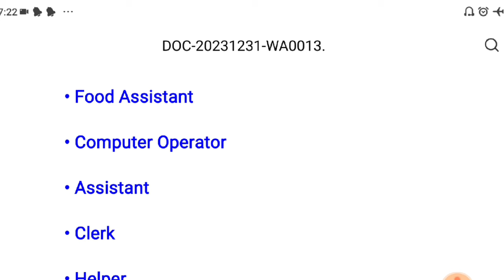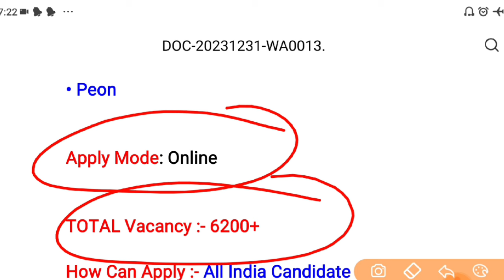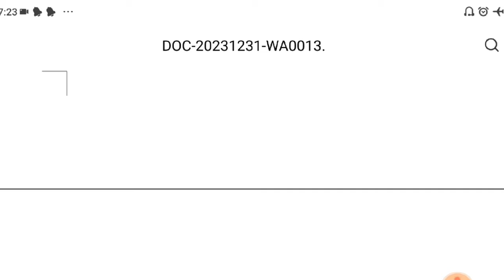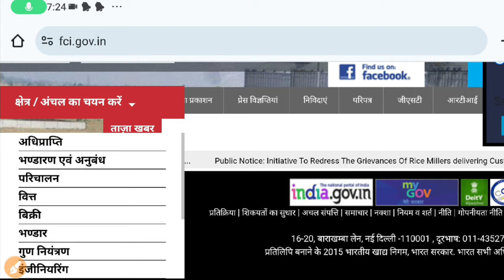FCI Recruitment 2024 | Food Department Recruitment 2024 | FCI Vacancy 2024 | Sarkari Job News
recruitment 2023
fci recruitment
recruitment 2024
vacancy 2024
vacancy 2024
fci bharti 2023
fci new vacancy 2024
new vacancy 2023 dec

Thanks.